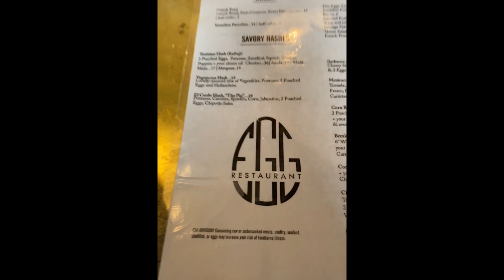Life Update| Wife Mom Nurse, Spiritual Bish Balance| StayForeverTrue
"In all that you do StayForeverTrue"